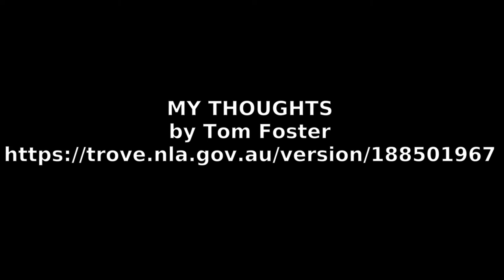My Thoughts 1935 Tom Foster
Hymn published in memorium to the composer, a Dharwalan Aboriginal man Tom Foster.
Possibly the oldest published classical notation written by an aboriginal hand.